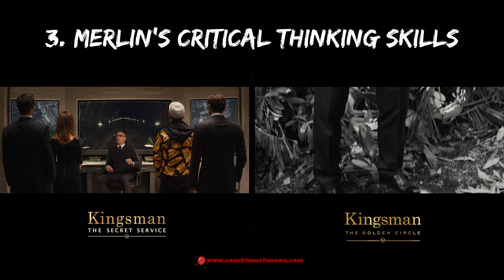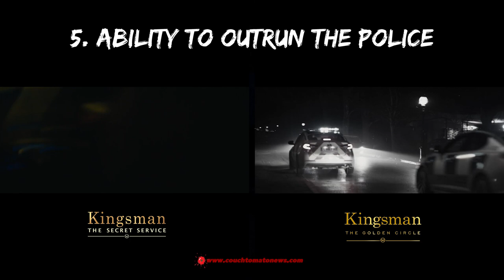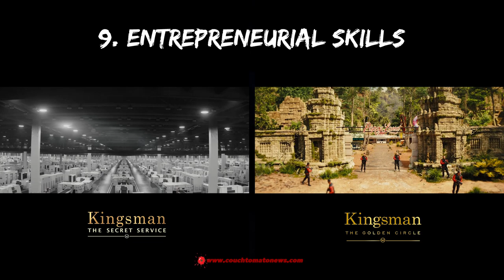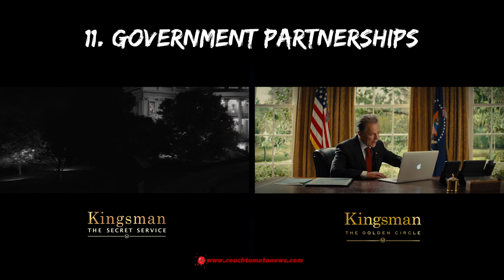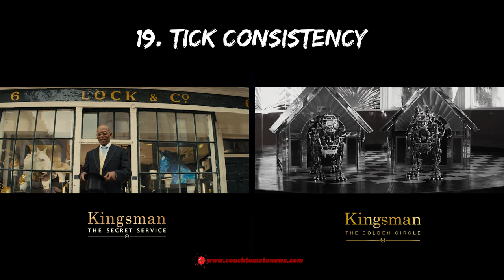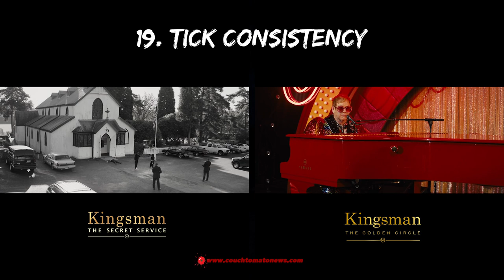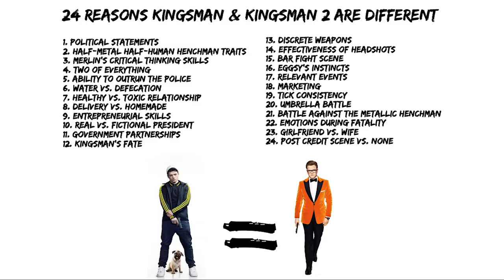24 Reasons Kingsman 1 & Kingsman 2 Are Different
24 Reasons Kingsman 1 & Kingsman 2 Are Different

Kingsman: The Golden Circle (2017)
When their headquarters are destroyed and the world is held hostage, the Kingsman's journey leads them to the discovery of an allied spy organization in the US. These two elite secret organizations must band together to defeat a common enemy.
Director: Matthew Vaughn
Cast: Taron Egerton, Colin Firth, Mark Strong

Kingsman: The Secret Service (2014)
A spy organization recruits an unrefined, but promising street kid into the agency's ultra-competitive training program, just as a global threat emerges from a twisted tech genius.
Director: Matthew Vaughn
Cast: Colin Firth, Taron Egerton, Samuel L. Jackson